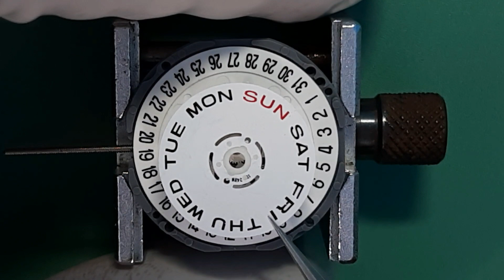How To Service Seiko VJ33 Movement | Assemble and Disassemble Tutorial | SolimBD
How To Service Seiko VJ33 Movement | Assemble and Disassemble Tutorial

0:01 Intro
0:06 Disassemble
5:27 Assemble

★Similar Caliber VJ43
★This Video Only Disassemble and Assemble Tutorial